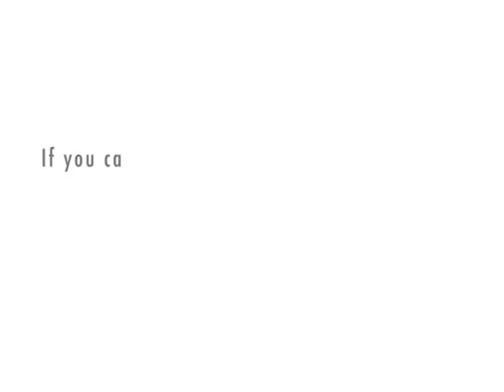3121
I love PrinceVH1 New Reality Show Starring Mike Blud.